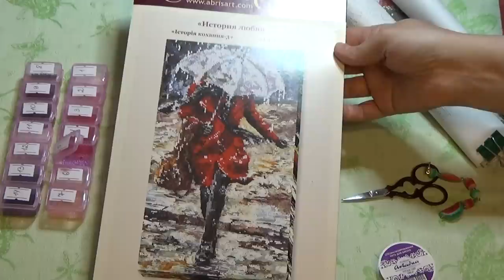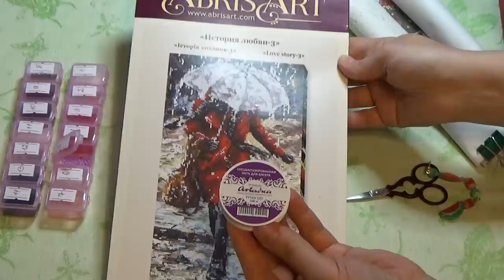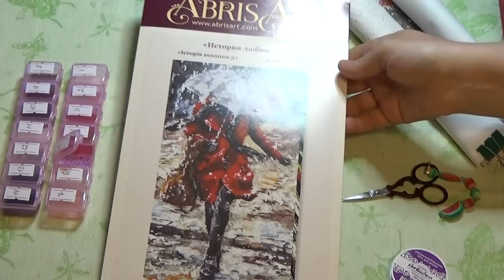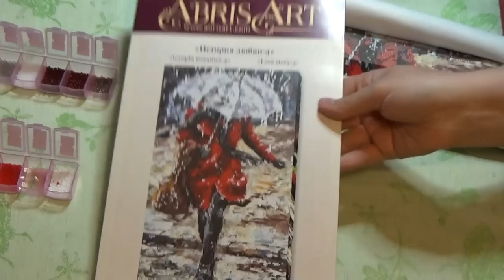Вышивка бисером. История любви-3 от АбрисАрт.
Делюсь впечатлениями от начатой работы:)